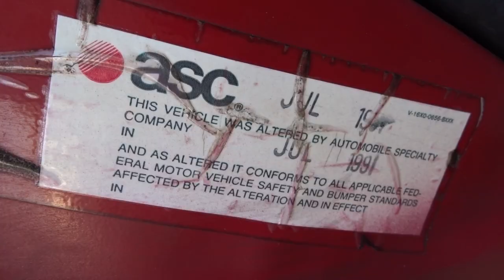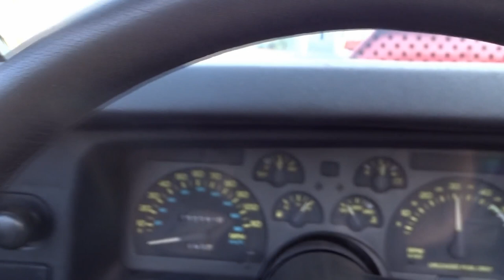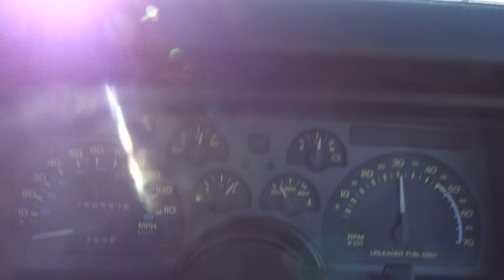1991 Chevrolet Camaro RS Convertible ASC Conversion for sale Tampa Florida Survivor Classic Cars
We are excited to offer a rare 1991 Chevrolet Camaro RS Convertible for sale. Only 5,329 RS convertibles were built in 1991, making this a rare find. The Bright Red paint with black top and gray/black interior is exactly what everyone wanted in the 90s. Vinyl bucket seats with a center console, power windows, power locks, AM/FM/CD player and cold A/C make this a dream to cruise. The convertible top conversion was performed by ASC, and this car still retains the ASC sticker on the door. The 5.0-liter TBI V8 engine has a great sound with dual exhaust with new chrome tips and still manages 26 MPG on the highway with help from the 4-speed automatic transmission! This car looks great with the RS ground effects, spoiler and aluminum alloy wheels wrapped in brand new radial tires. The trunk is clean and stores away the included car cover.
This Camaro just had work done to make sure it is road ready and sure to please. The A/C was worked to make sure it is nice and cold. A new battery and alternator were installedThese 3rd Generation Camaros are quickly becoming collectible, so don’t miss your chance to own this drop top version. This is a great buy on a future collectible and is now considered a classic for insurance purposes. A clean CarFax with no accidents and showing that the car has been in Florida since new accompanies the vehicle. It has a clean and clear Florida title.